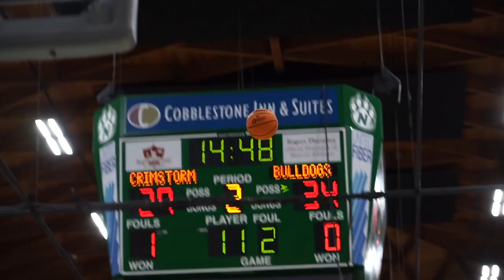In the House: Justin Wieck